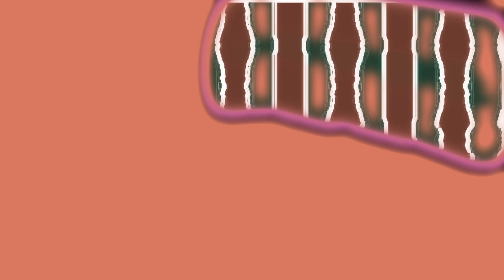Hidden Doors: Behind them, find hostages, additional weapons and ammunition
Dodging bullets, you stumble into a hidden door to find better firearms and ammo. Hostages, too. Things are lookin' up!